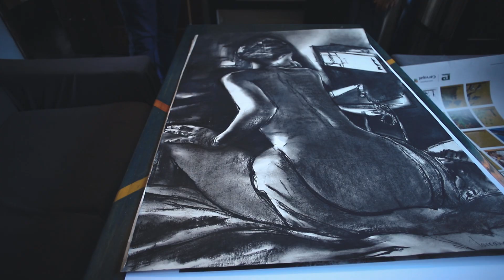¿Quién es Oscar Larrañaga? - Artista Colombiano / Blanco Toro Gallery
"Pintor y Arquitecto Colombiano, nacido en la capital de Colombia, Bogotá.
En esta ciudad, se da inicio como dibujante y fotógrafo, destacando su afinidad a las Bellas Artes y sus tendencias, convirtiéndose en un pintor de gran aceptación.
Desde el año 1999, es el Director de Exposiciones y Eventos Culturales de la Casa Cultural Arte Klan Destino, en la localidad de Teusaquillo, lugar que fundó con el propósito de brindarle a la sociedad y a los artistas un espacio abierto que facilite la interacción con el arte."